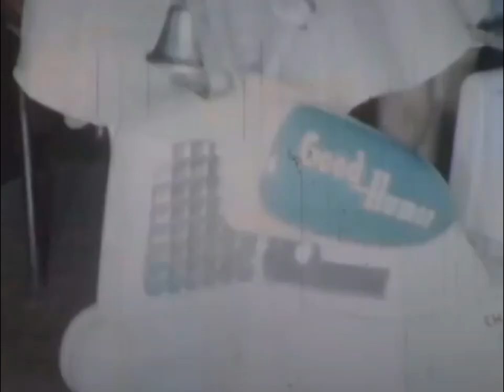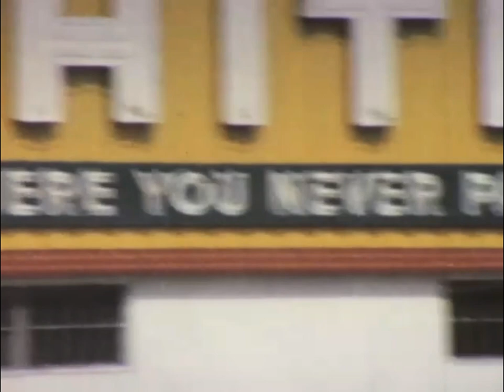1956 to 196? 8mm to Digital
A few years ago I sent several (maybe 3 or 4 8mm films to a company that converts 8mm film to digital format as a test to see how well and how much. What I got back was several files broken up into "elements:. I used a video editor to piece those elements together to make one video. There is no continuity in regards to chronological order.